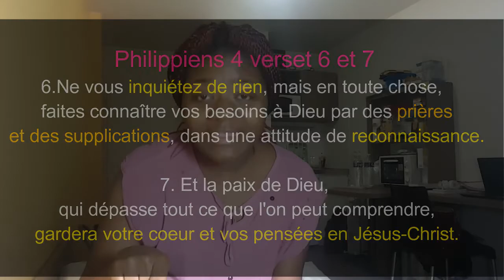Comment mettre et garder Dieu au centre ?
Il est vrai que de notre nature pécheresse, on a du mal à mettre et laisser Dieu au centre de nos vies. Les conseils que je vous donne dans cette vidéo moi même j'essaie de les appliquer quotidiennement.
Donner de notre temps à Dieu, bien qu'au début on se l'impose comme une discipline, devient comme une nécessité parce-que on nourrit notre esprit du pain céleste. Passer du temps avec Dieu devient un  plaisir.
Je t'encourage fortement à le faire, parce-que Dieu attend de toi, que tu sacrifies ton temps pour lui. Il a donné son fils unique pour nous, on peut bien lui donner de notre temps, non??

Je vous aime le gang, et Dieu aussi. Soyez bénis.